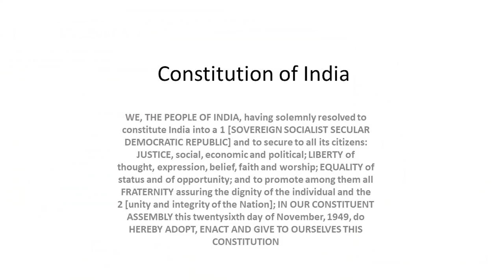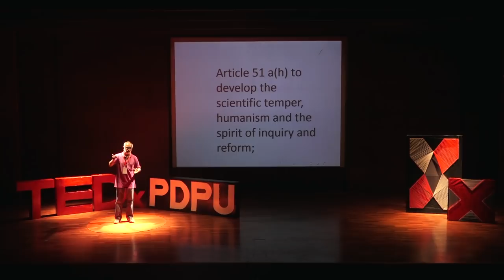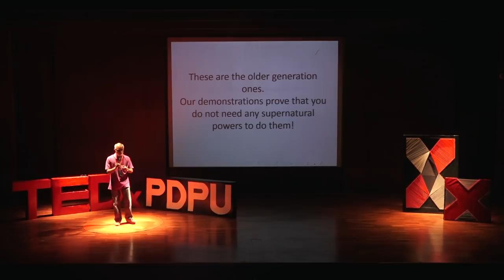The need for scientific temper | Narendra Nayak | TEDxPDPU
In a country afflicted with deep-rooted beliefs in superstitions perpetuated by Godmen and the blind adherence to them, Narendra Nayak is a breath of fresh air and the individual responsible for eradicating such beliefs by his rationale and skepticism. He has vociferously debunked the myths perpetuated by the "Godmen" and does so brilliantly again in this talk.  In a country afflicted with deep-rooted beliefs in superstitions perpetuated by Godmen and the blind adherence to them, Narendra Nayak is a breath of fresh air and the individual responsible for eradicating such beliefs by his rationale and skepticism. He has vociferously debunked the myths perpetuated by the "Godmen". Along with being a professor of biochemistry and running an NGO- 'Aid without religion' he has also starred in the National Geographic television show 'Is it real?', he has held more than 2000 demonstrations advocating scientific temperament in various countries. This talk was given at a TEDx event using the TED conference format but independently organized by a local community.